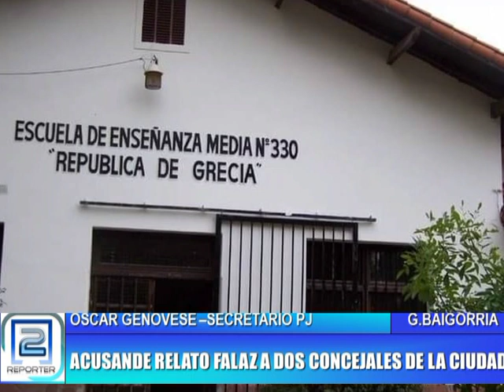OSCAR GENOVESE, SEC. PJ. ACUSAN DE RELATO FALAZ A DOS CONCEJALES DE BAIGORRIA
GRANADERO BAIGORRIA